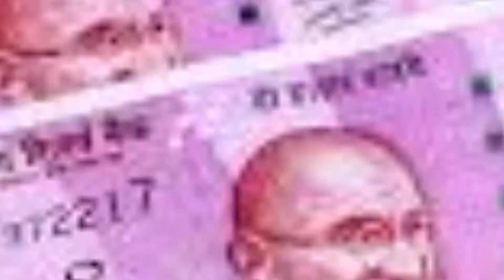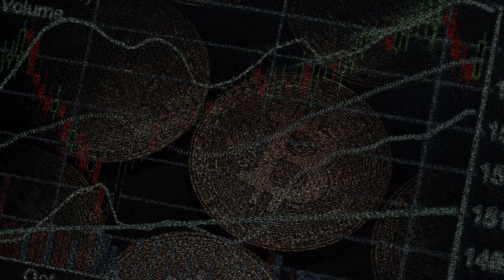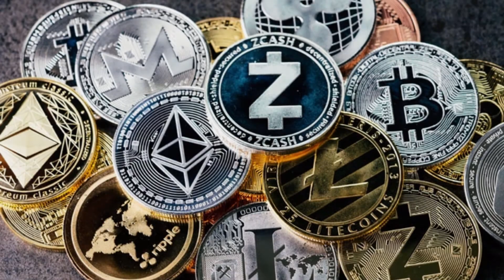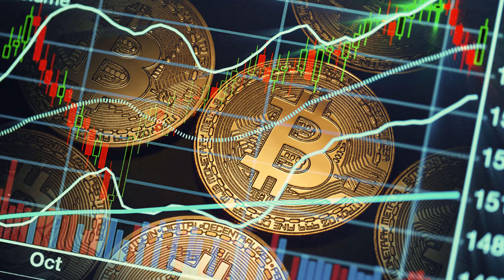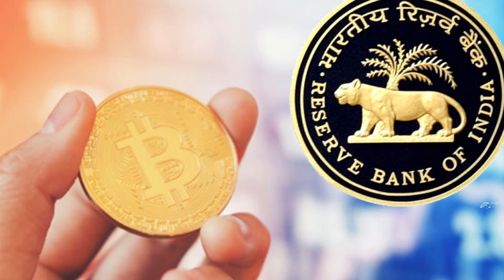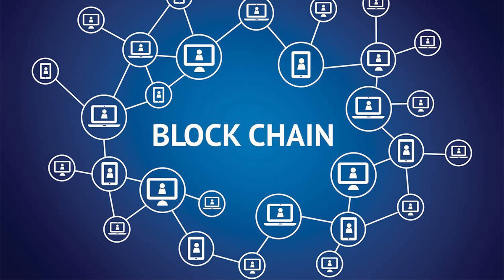Complete Information about Crypto Currency/Explained/How it works/ Apartment/villa house/ row house/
crypto currency is a currency that is built on a computer algorithm (mathematics calculation). It is an independent currency that has no owner. This currency is not under the control of any one authority. It does not have the authority of any government or any Reserve Bank. This currency is fully decentralized.
It is a digital currency. The word crypto has its meaning. Encrypted means code. That is, coding.
The crypto currency started in 2009. The first crypto currency was "bitcoin". It was built by an engineer named Satoshi Nakamoto from Japan. Initially it was not so popular, but gradually its rates started skyrocketing, which made it successful.
If seen, from 2009 to the present time, about 4000 types of crypto currencies have come on the market, which act as peer to peer electronic systems.
Apart from Bitcoin, other crypto currencies are available in the market which are being used more nowadays, such as Ethereum, LitCoin, DojiCoin and Ripple. Apart from this, many crypto currencies are available in the international market.

दोस्तों इस चैनल पर आपको हर तरह की प्रॉपर्टी के विडियो मिलेंगे। साथ ही प्रॉपर्टी से जुड़े अन्य अपडेट्स भी समय- समय पर दिए जाएंगे। इसके लिए आप टेलिग्राम पर जाएं। अथवा टेलिग्राम पर propertyterminal लिखकर सर्च करें।
इसके अलावा किसी भी प्रॉपर्टी के बारे में जानकारी के लिए आप हमें हमारे मोबाइल नंबर 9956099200 पर वॉट्सऐप मैसेज कर सकते हैं। सभी मेसेज का रिप्लाई मिलेगा, हां कभी वक्त लग सकता है, लेकिन रिस्पांस जरूर दिया जाएगा।  कॉल भी कर सकते हैं, लेकिन ज्यादा कॉल आने पर कई बार फोन नहीं उठ पाता है। इसलिए कोशिश करें कि मेसेज अथवा वॉट्सऐप पर अपना नाम और फोन नंबर लिखकर छोड़ दें, समय मिलते ही हमारे पास से आपको कॉल की जाएगी।
धन्यवाद

My you tube channel and video link given below...//

दोस्तों इस चैनल में आपको मिलेंगी कुछ काम की बातें, कुछ नई जानकारियां जो जुड़ी होंगी property, house, villa,  technical and education जैसे मुद्दों से।

इसके अलावा e-commerce, dropshipng, software tutorial, mobile app tutorial and you tube tutorial की भी जानकारी दी जाएगी।

साथ ही साथ political news, government planning, up government related issues, big crime stories, new scheme, 1076, up100, and many other news. Jo bhi काम की हो मिलेंगी।